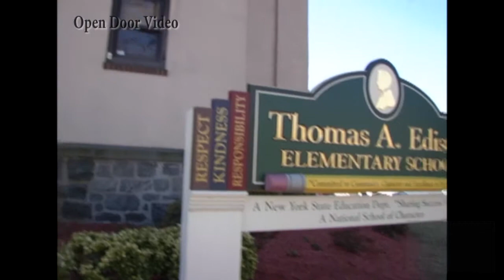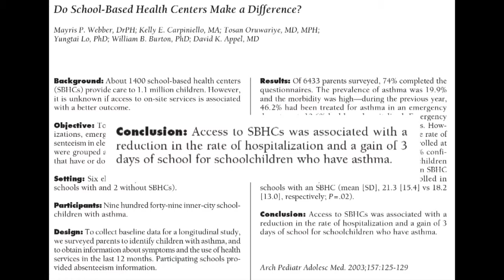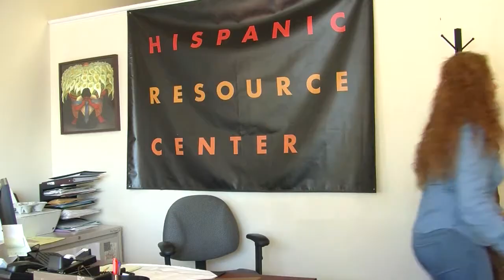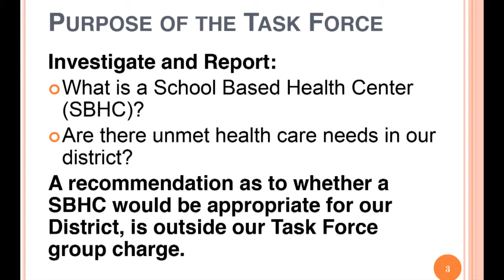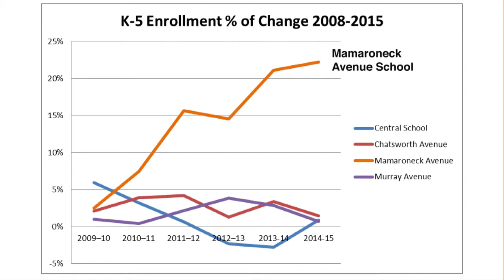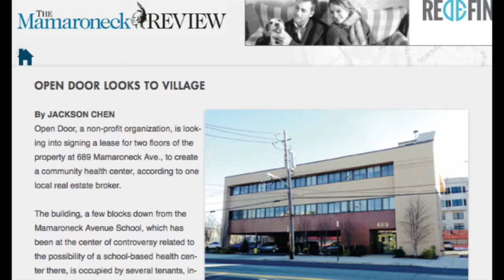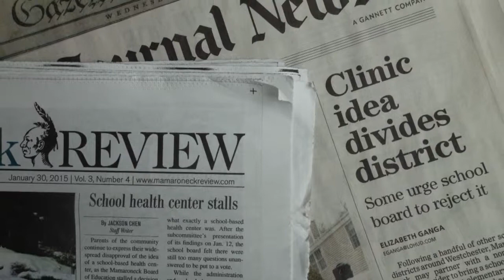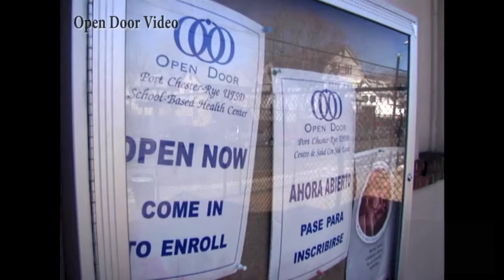School Based Health Center in the Mamaroneck Avenue School?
Producers Erik Lewis,  Sheyla Navarro and Philippa Wharton look at what is a School Based Health Center, why the Mamaroneck School District is considering housing a health center in a district school  and the community response to this possibility.